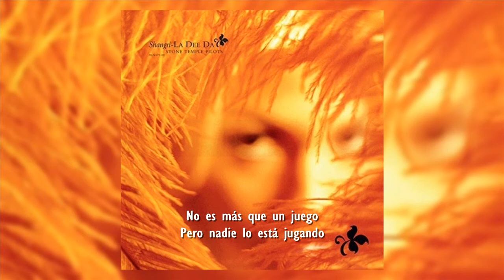Stone Temple Pilots - Coma [Sub. Esp.]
Tema #3 del quinto disco de STP, "Shangri-La Dee Da", lanzado en junio de 2001.

Tar and feathers hide your feelings
If you even know the meaning
Your high road is overrated
You left your guru out there hanging

Don't stay
Don't stay

Your appetite's insatiable
Devouring one thousand souls
It's more or less the same old story
The princess and the whore, the lady

Don't stay
Don't stay

Nobody sees it
Nobody hears it
Nobody breathing in a coma
So keep your secret
Your perfect secrets
It's just a game but no one's playing

In a coma lying, waiting
Desire fills the lonely craving
So many trampled-under footwear
But more to fill the trophy cases

Don't stay
Don't stay

Nobody sees it
Nobody hears it

Don't stay
Don't stay

Nobody sees it
Nobody hears it